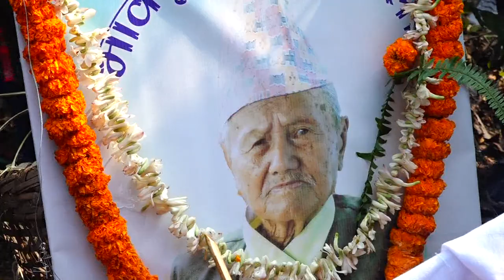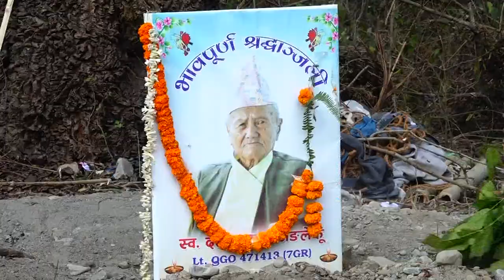Dal Bahadur Limbu marau2